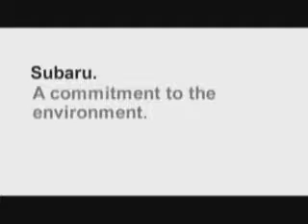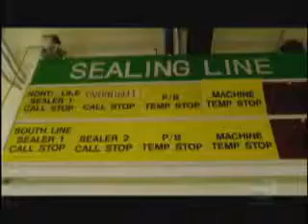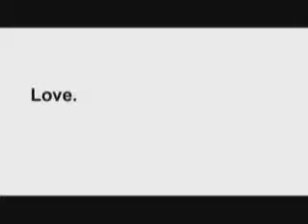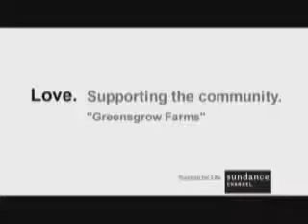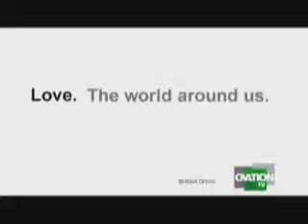Subaru Sustainability Story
Subaru of America is committed to being a leader in environmental initiatives while continuing to reduce our own footprint. Being green isn't a trend. It's who we are and what we stand for.